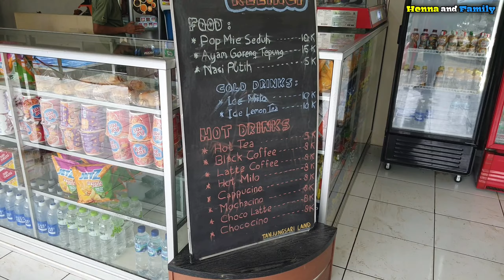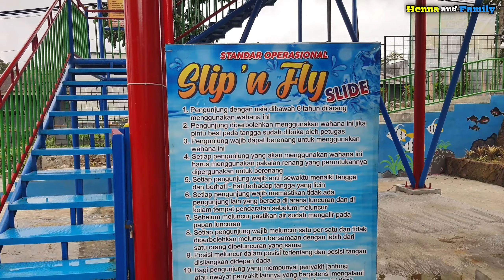TANJUNGSARI LAND WATERPARK Kolam Renang Out Door Di Wonosobo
Assalamualaikum semua 🙋‍♀️🙋‍♀️🙋‍♀️
Berjumpa lagi di channel Henna and Family

Bicara soal tempat wisata di Kota Wonosobo sepertinya tidak akan cepat habis ya teman teman. Setelah kemaren Henna explore beberapa wisata alamnya, kali ini Henna akan mencoba salah satu wisata air yang ada di Kota Wonosobo yaitu Tanjungsari Land Waterpark. Tanjungsari Land merupakan taman rekreasi dimana tidak hanya kolam renang saja, ada pula resto, rest area, kebun teh, playground dll.
Terima kasih 🙏🙏